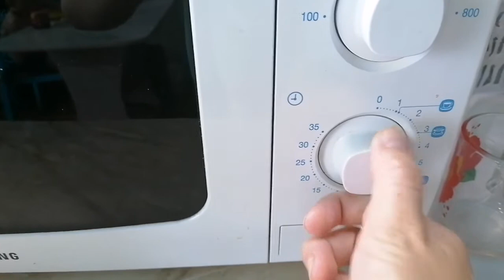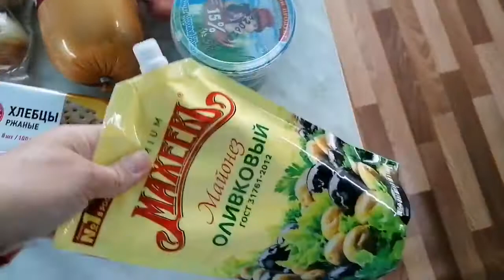"VLOG:Печенье в микроволновке за 10 минут/Селёдка в россоле/Окрошка"